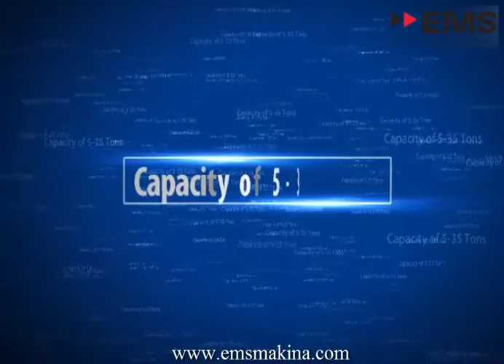HOOK LIFT | TURKEY | MANUFACTURER |EMS|KANCALI YÜKLEYİCİ |Крюковые погрузчики из Турции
For more information please contact Email: About Us:Our leading company in Turkey «EMS MAKINA» manufacturing Municipal all type of vehicle mounted equipments such as ‘‘Hydraulic Compression Garbage Trucks, Monovolume Garbage Truck, Waste Transfer Semi Trailers, Waste Transfer Walking Floor Semi Trailers, Skiploader, Hooklift, Waste Transfer Stations, Waste Sorting Station, Waste Shreeding Equipment, Static Compactor, Medical Waste Sterilization and Dispossal Equipment, Dumpers, Pool Type Dumper, Sewage Trailer, Water Tanker, Combined Jetting Truck, Fire Fighter, Container Silobas, Underground Waste Containers, Waste Container Lifting Crane for Transportation Vehicle, Auto Carriers,construction of landfill,producing electricity from landfill gas’’.EMS holds ISO 9001, ISO 14001, OHSAS 18001 and CE International Sertificates with the Guarntees. Please feel free to keep in touch with us about any of your business related requirements/queries.